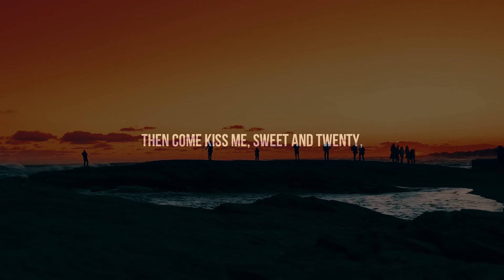Carpe Diem ~ William Shakespeare | Powerful Life Poetry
🔰 "Love all, trust a few, do wrong to none." ~William Shakespeare

🔰 Transcript:

O mistress mine, where are you roaming?
O stay and hear! your true-love's coming
That can sing both high and low;
Trip no further, pretty sweeting,
Journey's end in lovers' meeting--
Every wise man's son doth know.

What is love? 'tis not hereafter;
Present mirth hath present laughter;
What's to come is still unsure:
In delay there lies no plenty,--
Then come kiss me, Sweet and twenty,
Youth's a stuff will not endure.